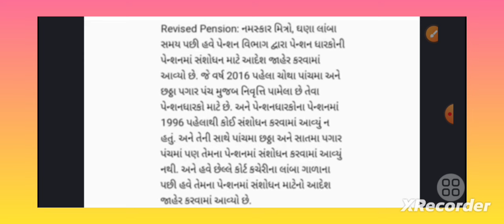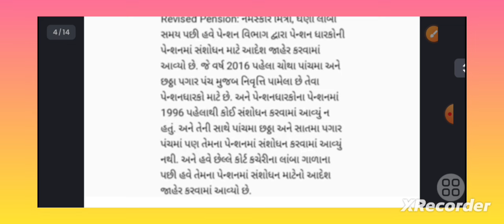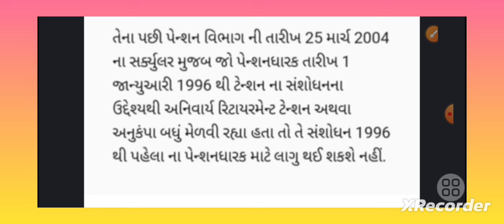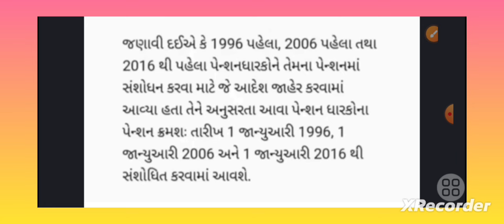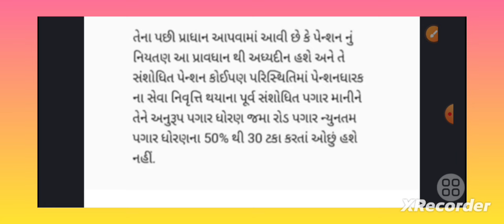પગાર અને પેન્શનમાં થશે મોટો ફેરફાર |Pensioners big update today /Dearness Allowance Increase#updated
પગાર અને પેન્શનમાં થશે મોટો ફેરફાર |
Pensioners big update today | Dearness Allowance Increase

નમસ્કાર મિત્રો...

DA#govtemployess

latest

7th Pay Commission

8th Pay Commission

7th Pay Commission

govtemployees